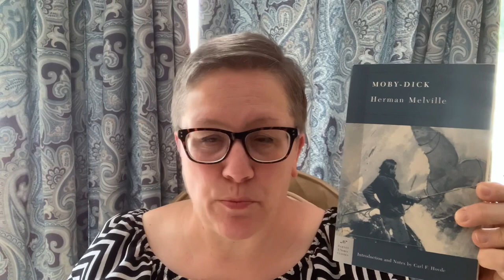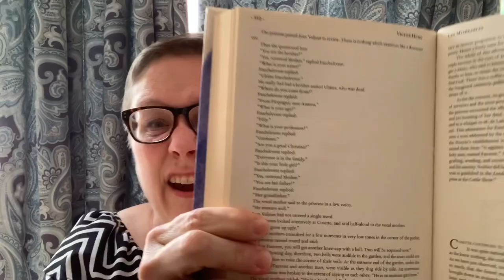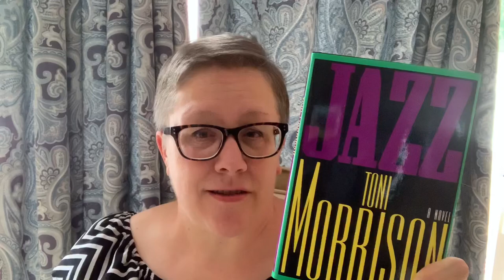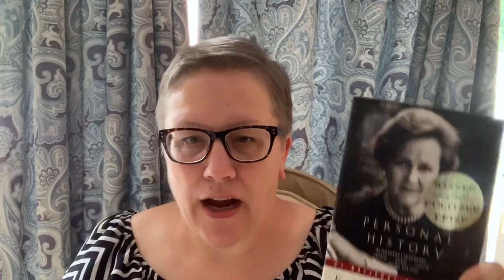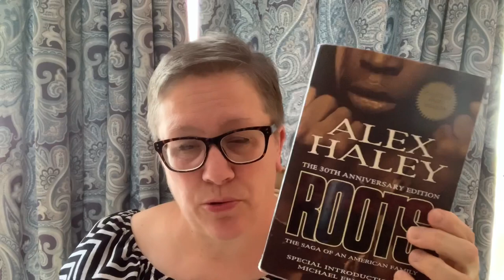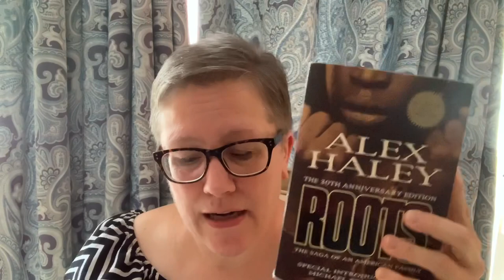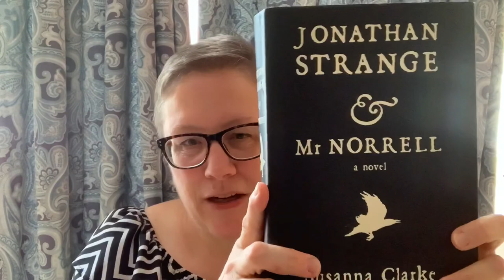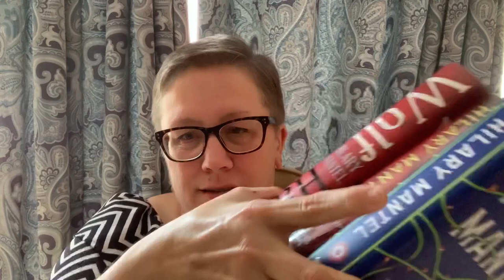Bucket List Books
Hi Booktube! I have some bucket list books that I've always wanted to read. This video originated because of a particular series that appears at the end of the video. I know...teaser!

My list of bucket list books is:

Classics:
Moby Dick by Herman Melville
The Portrait of a Lady by Henry James
Les Miserable by Victor Hugo
Rebecca by Daphne DuMaurier
Jane Eyre by Charlotte Bronte
Daniel Deronda by George Eliot

Everything by Toni Morrison:
I own the following:
Sula
Beloved
Home
Paradise
Jazz

Hannah from Hannah's Books, is hosting a Toni Morrison monthly readalong. Her channel link and video announcement is here:

Non-fiction:
Personal History by Katharine Graham
How to Read and Why by Harold Bloom
The Executioner's Song by Norman Mailer

Sagas:
The Thorn Birds by Colleen McCullough
A Suitable Boy by Vikram Seth
Roots by Alex Haley
Barkskins by Annie Proulx
Babel Tower by A.S. Byatt
Matterhorn by Karl Marlantes
The Golden Notebook by Doris Lessing

THE PIECE DE RESISTANCE OF THEM ALL AND THE REASON I DID THIS VIDEO:

THE CROMWELL SERIES by Hilary Mantel:
Wolf Hall
Bring up the Bodies
The Mirror and the Light